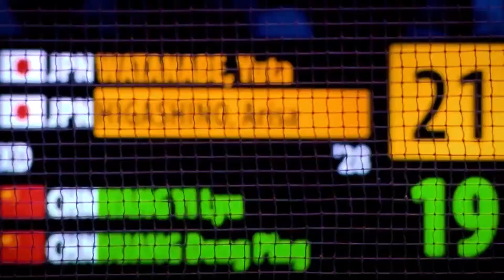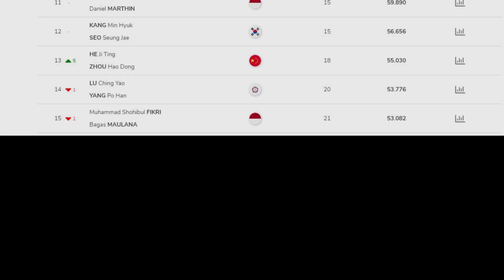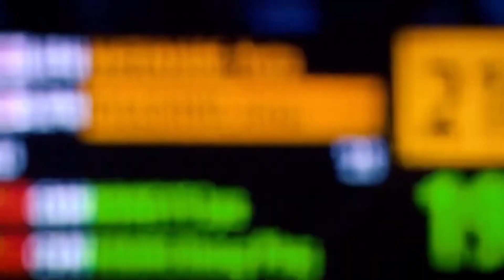Jelang final ORLÉANS MASTERS BADMINTON 2023 begini Head to Head Bagas/Fikri vs CHEN Bo Yang/LIU Yi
Ganda putra Indoensia Bagas/Fikri menjadi satu-satunya wakil merah putih pada babak final ORLÉANS MASTERS BADMINTON 2023 . Pada laga final, Bagas Fikri akan menghadapi wakil China CHEN Bo Yang/LIU Yi. Berikut head to head Bagas Fikri vs CHEN Bo Yang/LIU Yi